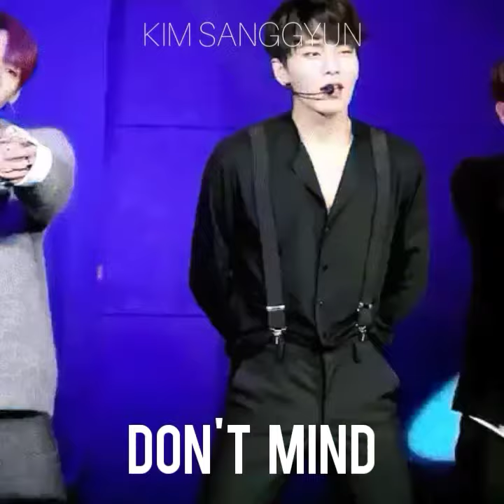[FMV] KIM SANGGYUN — DON'T MIND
Kim Sanggyun (A-Tom) of JBJ

Song: Don't mind - Kent Jones

The material used in this video does not belong to me, credit to their respective authors. Created without recreational purposes, only for fans.